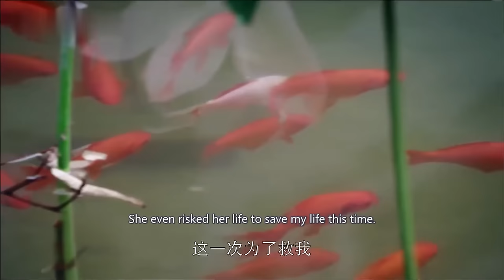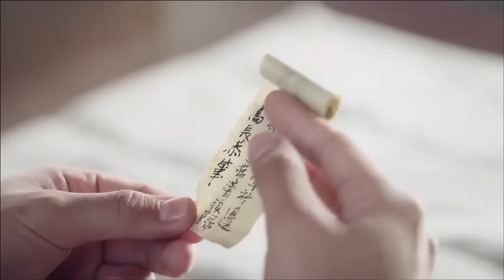王妃與皇上花園裡密會，怎料被王爺撞見，暗自吃醋